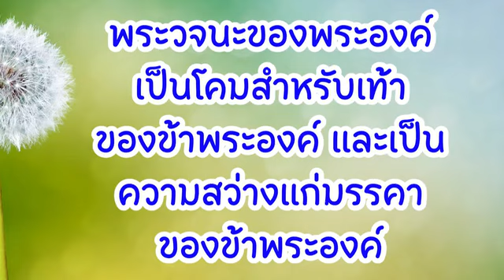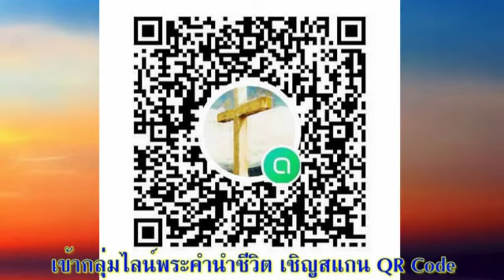8 กันยายน 2023 เรารักคริสตจักรอย่างมีปัญญา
เรารักคริสตจักรอย่างมีปัญญา

เขียนชื่อชุมชนหรือกลุ่มคนที่อยู่รอบ ๆ คริสตจักรที่ต้องการความช่วยเหลือ ทั้งทางร่างกาย จิตใจ และจิตวิญญาณ ลงบนกระดาษหนึ่งแผ่น (หรือมากกว่า)

อ่าน: 1 ทิโมธี 5:1-16
ขอพระเจ้าของพระเยซูคริสต์องค์พระผู้เป็นเจ้าของเราคือพระบิดาผู้ทรงพระสิริทรงให้ท่านทั้งหลายมีจิตใจที่ประกอบด้วยปัญญาและการสำแดงเพื่อท่านจะรู้จักพระองค์ (เอเฟซัส 1:17)

สำรวจและใคร่ครวญ :
เอกลักษณ์ที่เด่นชัดของคริสตจักรในยุคแรกคือ การแสดงความรักในชุมชนผู้เชื่อ และงานสังคมสงเคราะห์โดยเฉพาะกับแม่ม่ายและลูกกำพร้า ทิโมธีต้องดูแลคริสตจักรที่มีสมาชิกหลายช่วงอายุรวมกัน อ.เปาโลจึงแนะนำให้เขาดูแลพี่น้องทุกเพศทุกวัยเหมือนเป็นคนในครอบครัว (ข้อ 1-2) โดย ”ครอบครัวในพระคริสต์” เป็นได้ทั้งครอบครัวทางสายเลือดและครอบครัวทางความเชื่อ ซึ่งมีพื้นฐานความสัมพันธ์ตั้งอยู่บนความรักแบบพระเยซูคริสต์ คือรักพระเจ้าสุดใจ และรัก เคารพ ให้เกียรติผู้อื่นเหมือนเป็นสมาชิกในครอบครัวของตนเอง
 แม้หลักการในการทำงานสังคมสงเคราะห์ของคริสตจักรคือการสำแดงความรัก แต่ต้องทำอย่างมีสติปัญญาและมีการบริหารจัดการที่ดี เพื่อให้ผู้ที่มีความต้องการจริง ๆ ไร้หนทางไร้ที่พึ่ง ได้รับความช่วยเหลือจากพระเจ้าผ่านทางคริสตจักร (ข้อ 3, 5, 9, 10) เช่น ให้ครอบครัวของหญิงม่ายหรือผู้ต้องการความช่วยเหลือได้ทำหน้าที่สำแดงความรักในทางพระเจ้า และแบ่งเบาภาระค่าใช้จ่ายของคริสตจักร (ข้อ 4, 7, 8, 16) หรือ มีวิธีการดำเนินการเพื่อจะไม่เปิดโอกาสให้คนทำบาป เพราะอาจมีคนที่เห็นแก่ตัวและเกียจคร้าน ที่อาจปล่อยตัว จนทำให้พระคุณความรักของพระเจ้าเป็นโมฆะไป (ข้อ 6, 11-15)
 ความรักและการอภัยของพระคริสต์ที่ไม้กางเขน คือการเปิดโอกาสให้คนบาปกลับใจ รักของคริสตจักรควรประกอบด้วยปัญญา เพื่อช่วยให้ผู้คนได้รับความรอดและการสงเคราะห์ ให้เขาได้เติบโตไปกับครอบครัวแห่งความเชื่อ และไม่หลงไปกับการล่อลวงที่รออยู่

ตอบสนอง :
มีใครที่ต้องการความช่วยเหลือหรือไม่? อธิษฐานขอให้พระเจ้าทรงเริ่มเปิดทางให้เราและคริสตจักรเข้าไปแสดงความรักและมอบความช่วยเหลือให้แก่เขาได้อย่างมีสติปัญญา